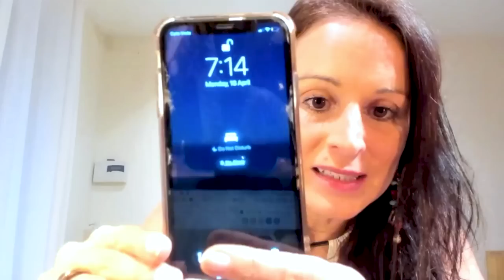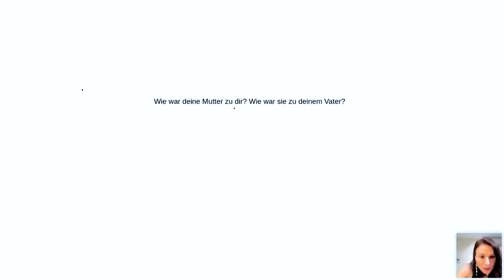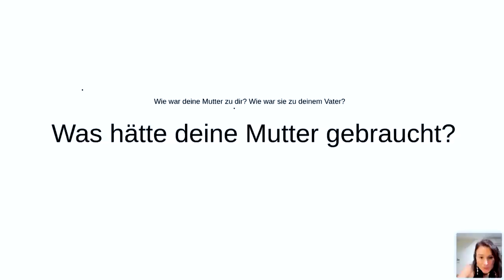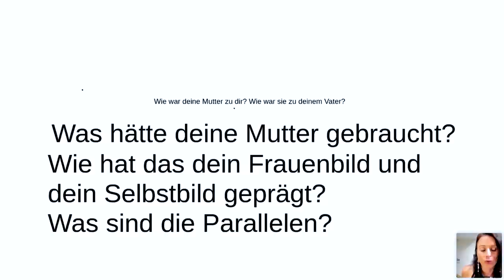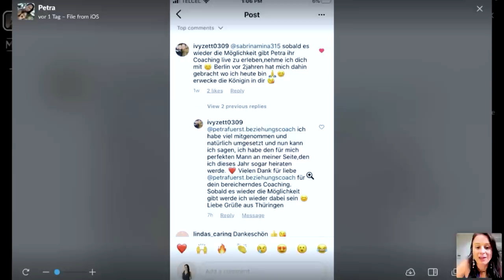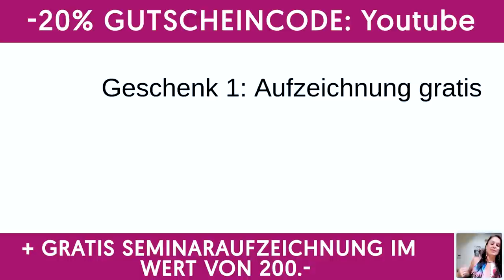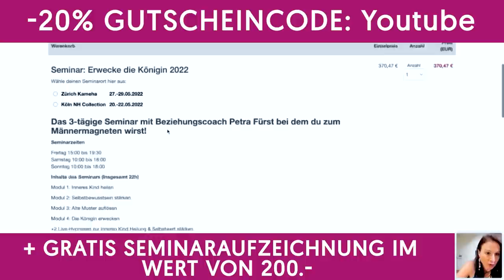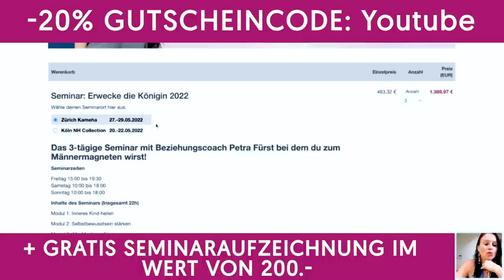Heilung der Beziehung zu Vater und Mutter - das innere Kind darf Frieden finden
Heilung der Mutter- und Vaterbeziehung: Die Kindheit beeinflusst deine aktuellen Beziehungen | Webinar mit Beziehungscoach Petra Fürst: Dein inneres Kind darf Frieden finden! (Innere-Kind-Arbeit)

✨Glückliche Beziehung Jetzt✨

Wie du in 4 simplen Schritten den Mann bekommst, von dem du schon so lange träumst…

Petra Fürst ist seit 2011 Beziehungscoach und hat schon tausenden Frauen dabei geholfen mit ihrem Traummann glücklich zu werden. Mit ihren Flirt Tipps für Frauen wirst du lernen, wie du deinen Mann verrückt nach dir machen kannst, wie du deinen Ex zurück bekommst und endlich genau wissen wie man Männer verliebt machen kann.